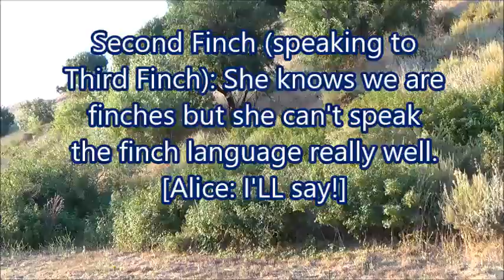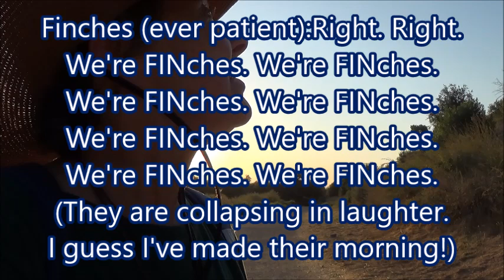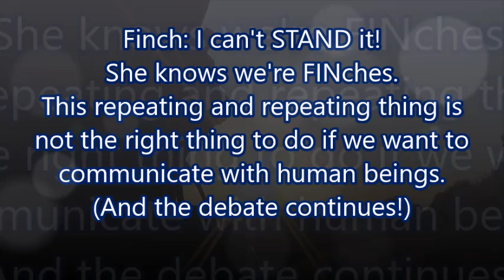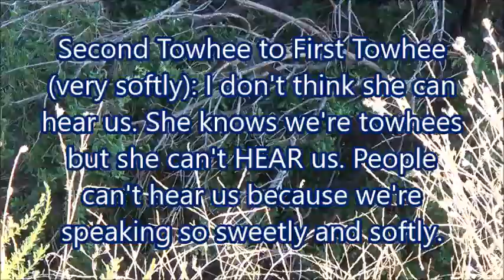FINches. We're FINches!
0:00 Episode 1: FINches! We're FINches!
2:20 Episode 2: TOWhees! We're TOWhees!
3:20 Video Credits

Filmed on 23 July 2024 and published on 24 July 2024

VIDEO CREDITS

Filmed on 23 July 2024 and produced on 24 July 2024